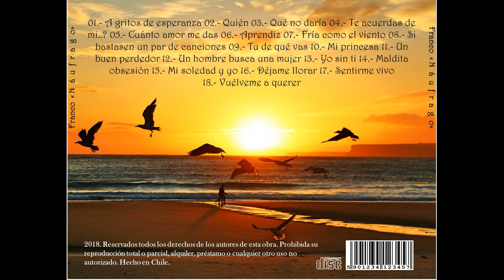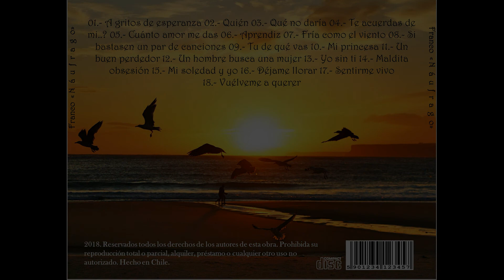Vuélveme a querer, Franco